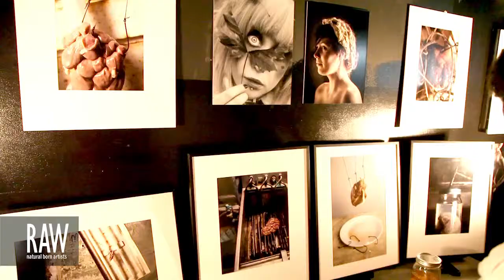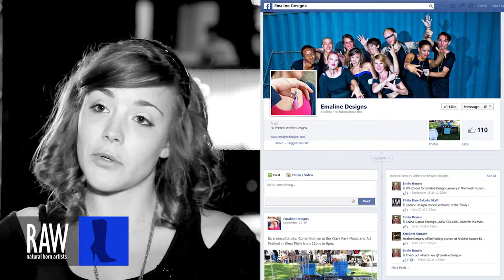EMALINE DESIGNS at RAW:Philadelphia En Masse 08/29/2013